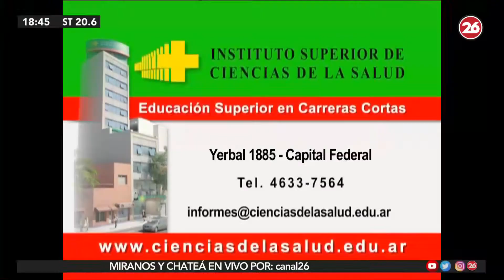TeAvise en Argentina comenzó la segunda ola de contagios y sus cinco claves.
Lo explica el Dr. Claudio Santa María, rector de la Fundación por @canal26noticias.